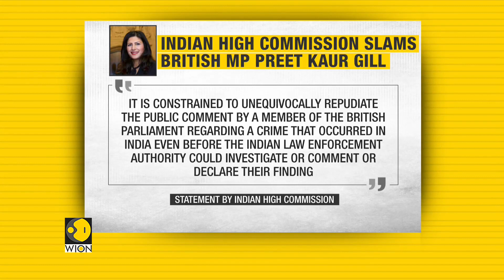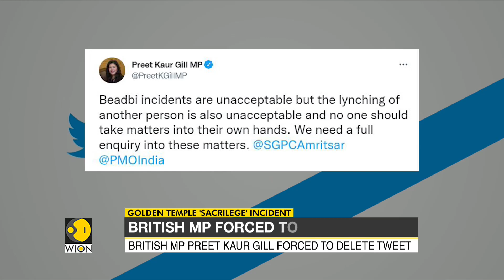Indian High Commission slams British MP Preet Kaur Gill over tweet on attempted sacrilege incident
After a tweet by British MP Preet Kaur Gill over an attempted sacrilege incident in Golden Temple, Indian High Commission slammed the British MP for rushing to comment before any investigation from Indian authorities.